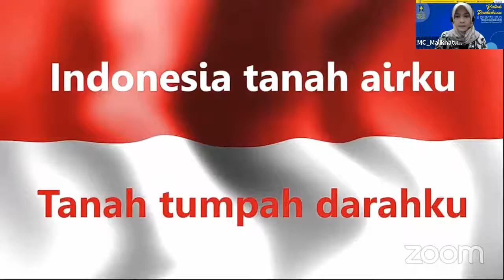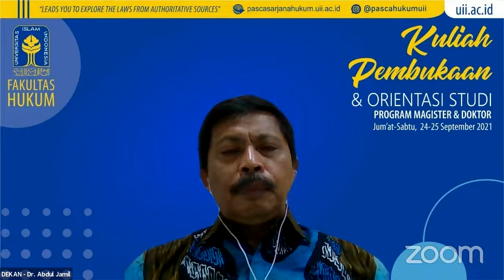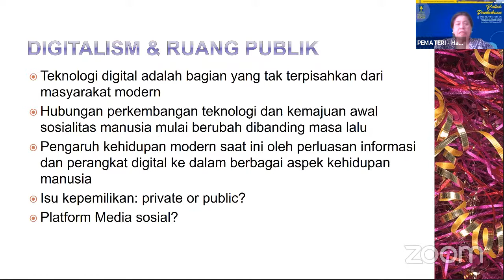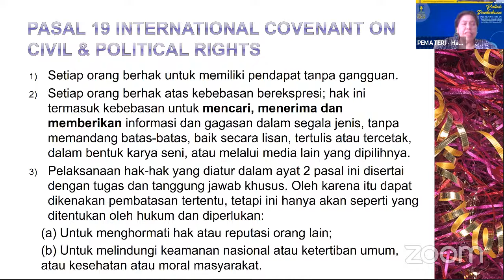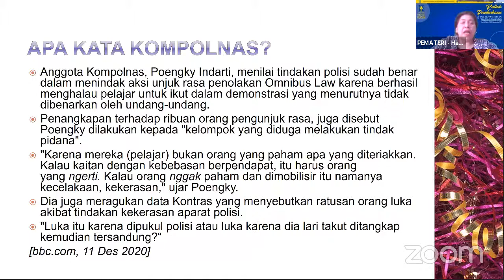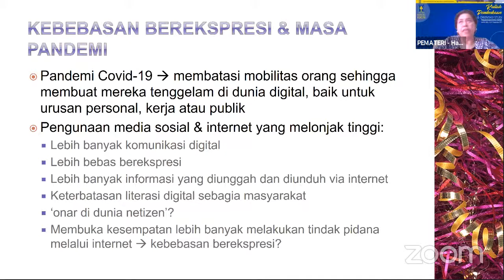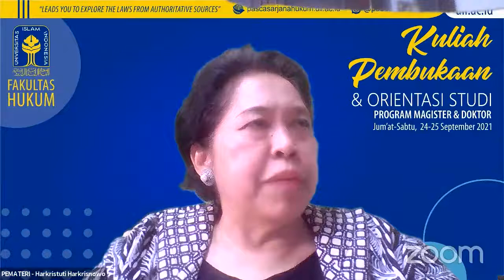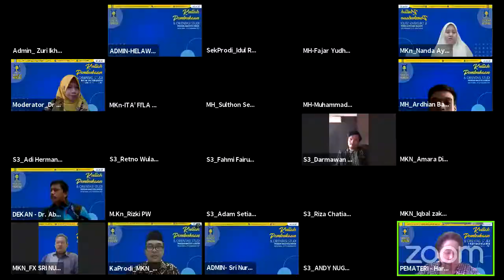Kuliah Pembukaan Sem Ganjil 2021/22